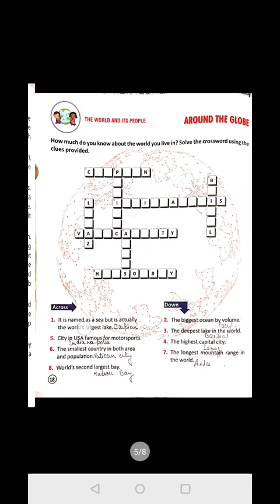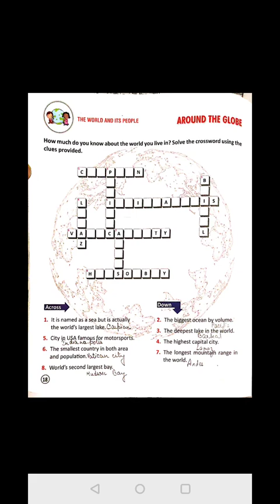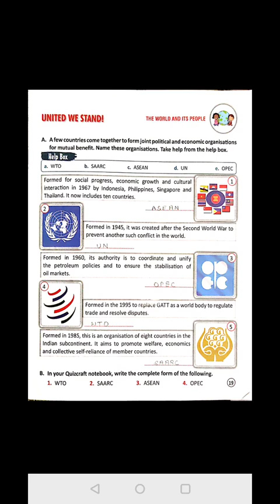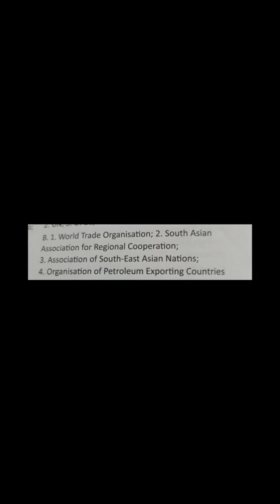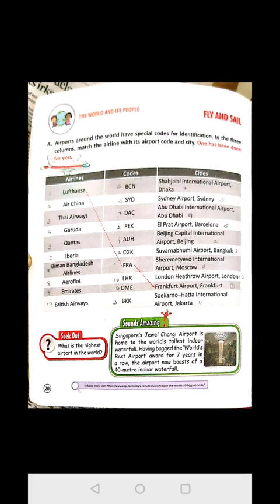Class 5 - General Knowledge - 16.08.2021